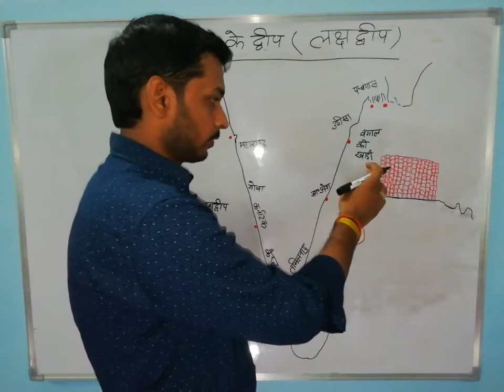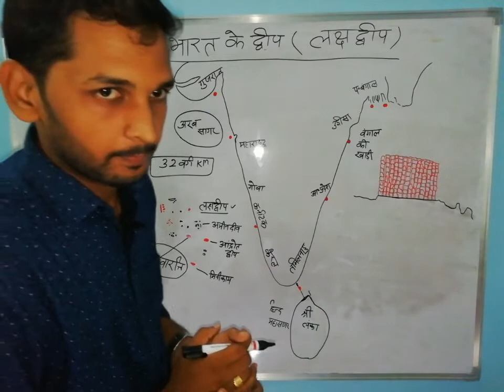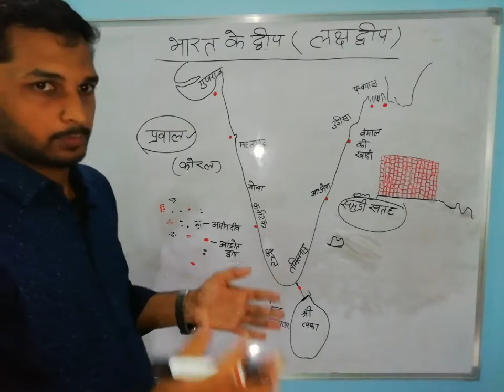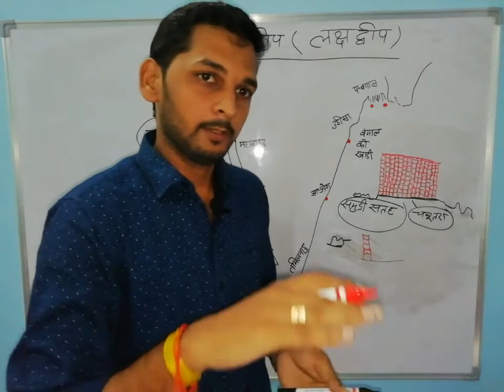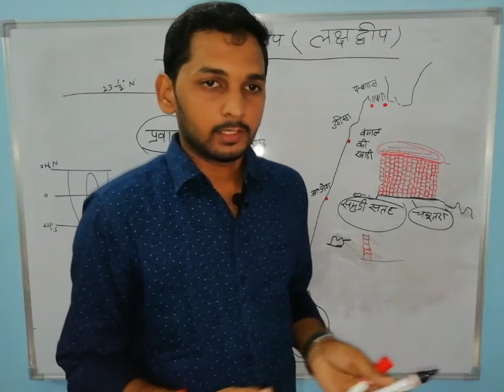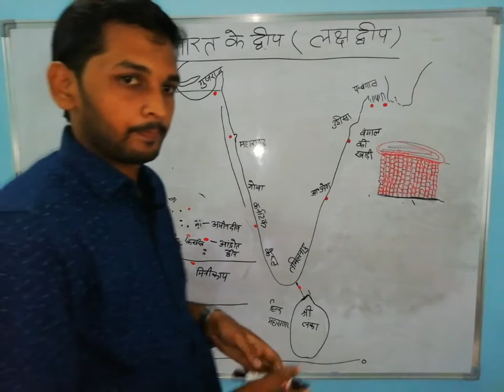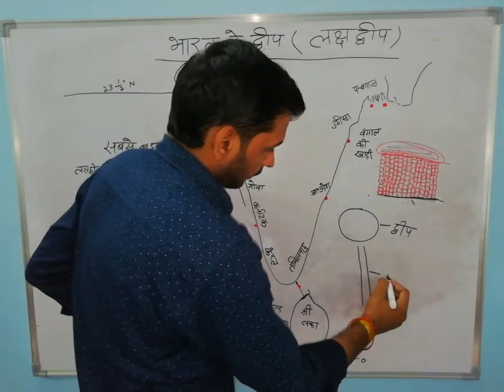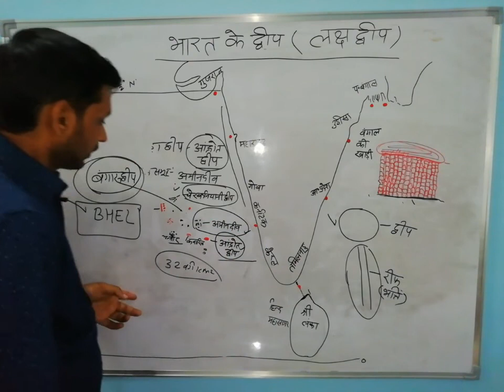लक्षद्वीप | Lakshdweep | भारत के द्वीप | indian island in arabian sea | For UPSC SSC BPSC Exams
Lakshadweep is a tropical archipelago of 36 atolls and coral reefs in the Laccadive Sea, off the coast of Kerala, India. Not all of the islands are inhabited, and only a few are open to visitors (permits required). Kavaratti, one of the more developed islands, is home to dozens of mosques, including the ornately decorated Ujra Mosque, as well as Kavaratti Aquarium, showcasing regional fish, shark and coral species.
Lakshadweep, the group of 36 islands is known for its exotic and sun-kissed beaches and lush green landscape. The name Lakshadweep in Malayalam and Sanskrit means ‘a hundred thousand islands’. ”

India’s smallest Union Territory Lakshadweep is an archipelago consisting of 36 islands with an area of 32 sq km. It is a uni-district Union Territory and comprises of 12 atolls, three reefs, five submerged banks and ten inhabited islands. The islands have a total area of 32 sq km. The capital is Kavaratti and it is also the principal town of the UT. All Islands are 220 to 440 km away from the coastal city of Kochi in Kerala, in the emerald Arabian Sea. The natural landscapes, the sandy beaches, abundance of flora and fauna and the absence of a rushed lifestyle enhance the mystique of Lakshadweep.